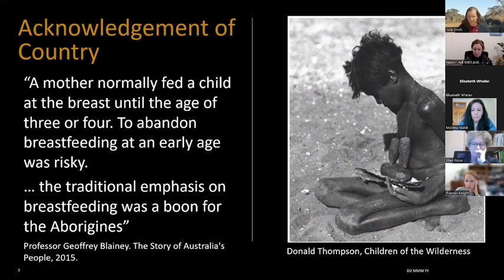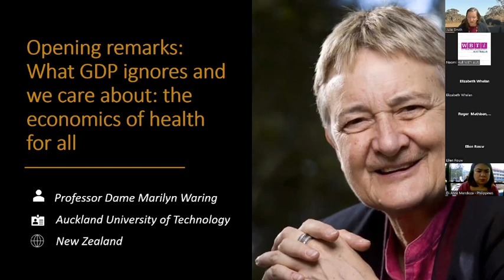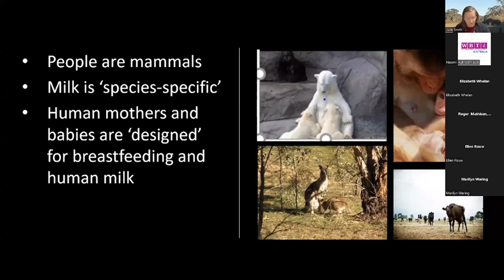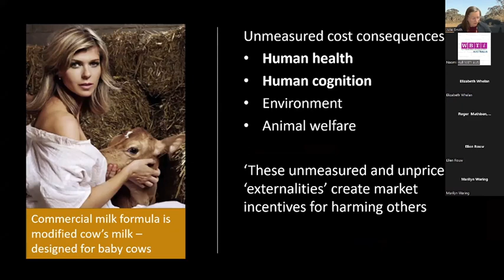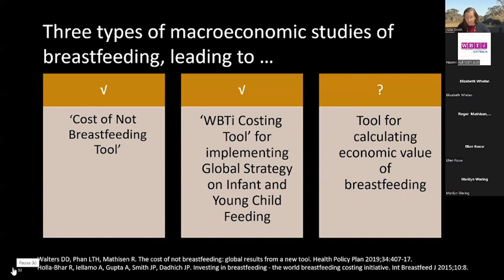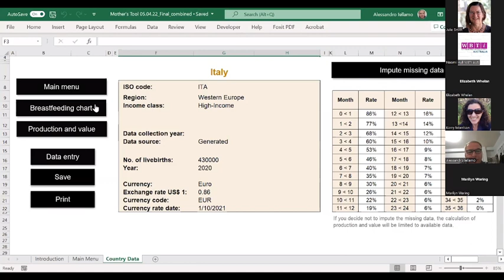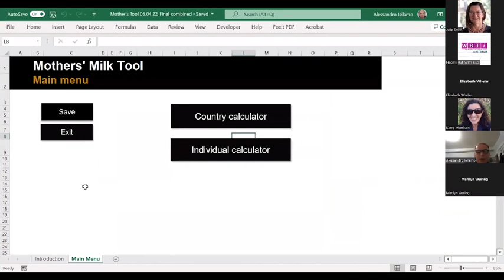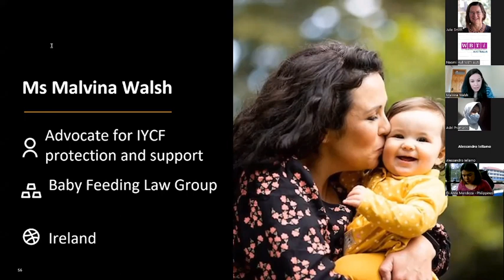The Mothers’ Milk Tool update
Dr Julie P Smith
Honorary Associate Professor and ARC Future Fellow,
National Centre for Epidemiology and Population Health
College of Health and Medicine.
The Australian National University
Canberra, ACT, 0200